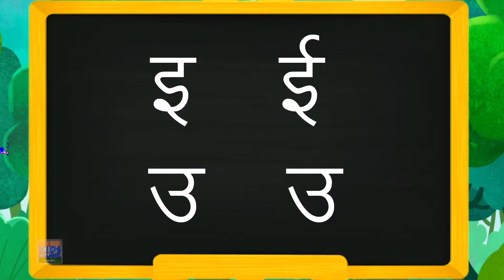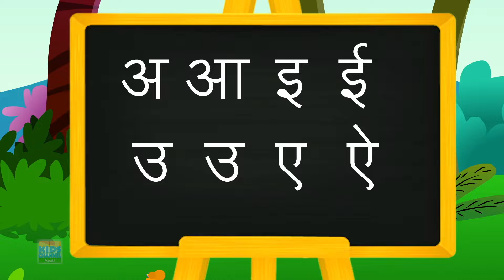Bam Chiki Bam Bam, बम चिकी बम बम, Churam Churam Chur + Marathi Rhymes and Balgeet